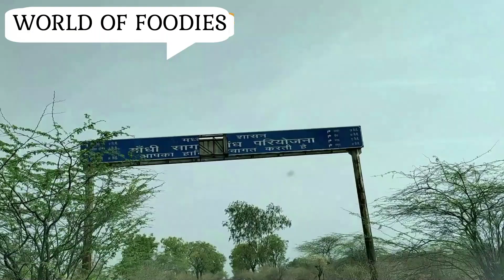WORLD OF FOODIES VLOG 1 | Hinglaj vlog | Hindi vlog